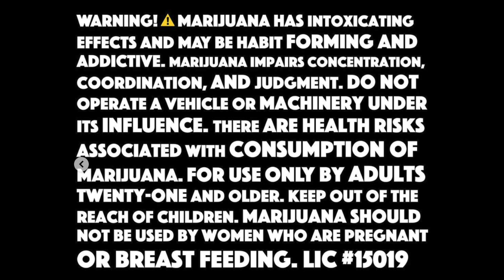AWP Episode 120 "Isn't This Great!" w/Jay Liska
Daniel Buitrago, Brandon Fifield & Jack Lau go back to the future with Alaska Snowboarding legend Jay Liska